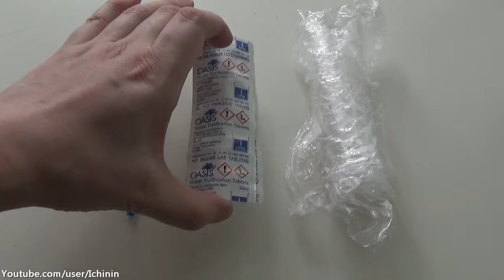Lättvikts kit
Ett kit under 100 gram för de flesta behoven.